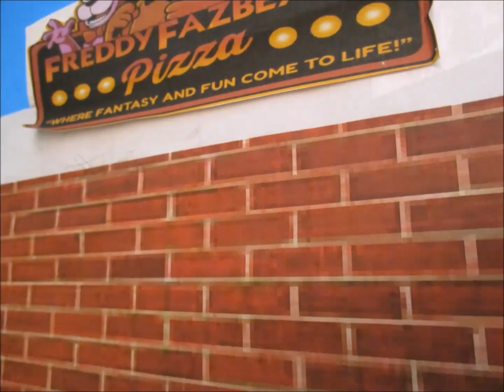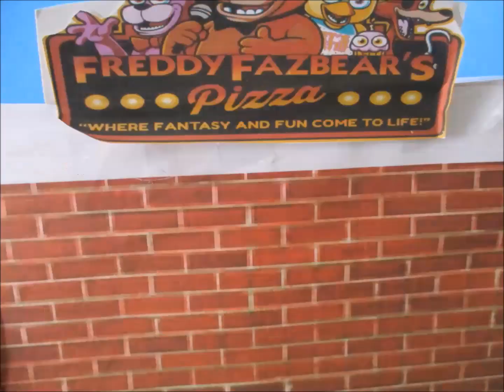five nights at freddys mini movie